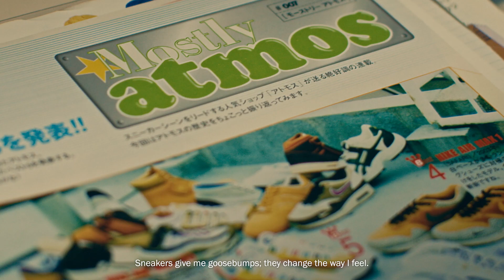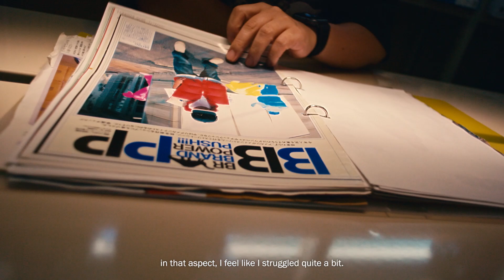Budweiser × atmos starring KOJI (atmos Creative Director) & Hidefumi Hommyo (atmos Founder)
スニーカーやストリートのファッションに変化をもたらしてきたのは、東京の原宿にある小さなお店だった。
22周年を迎えたatmosと共に成長したKOJI。ショップスタッフから始まり、現在はatmosのクリエイティブディレクターに。
「atmos」の創設者である本明秀文の足跡をたどるKOJIは、四六時中アンテナを張り巡らせている。これからもストリートシーンに新たなムーブメントを作っていくだろう。

This is the story of a small store in Harajuku, Tokyo that stamped its mark on sneaker and streetwear fashion forever.
Now in its 22nd year, Hirofumi Kojima has evolved with atmos.
Starting out as an in-store Sales Assistant, he is now the Creative Director.
Following in the footsteps of atmos founder, Hidefumi Hommyo, Koji is always keeping the sneaker community in mind with every release.